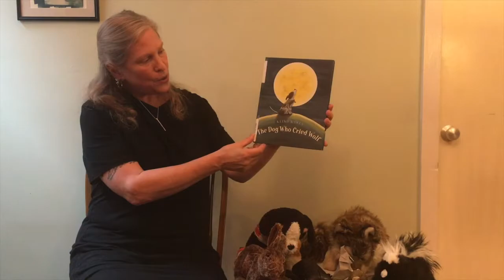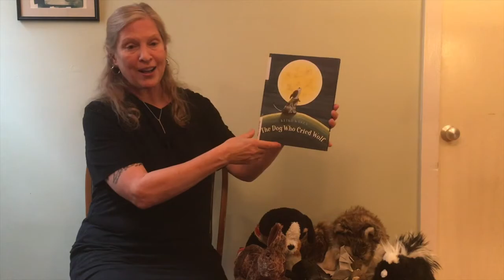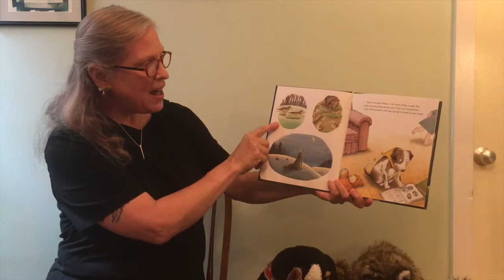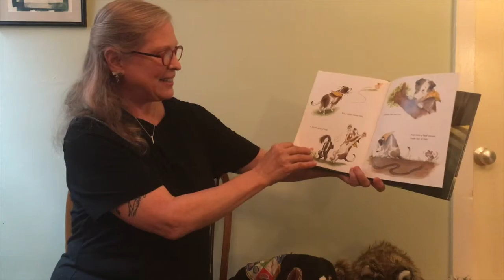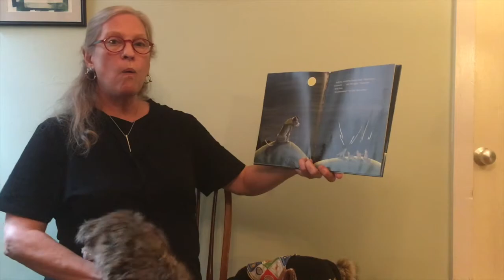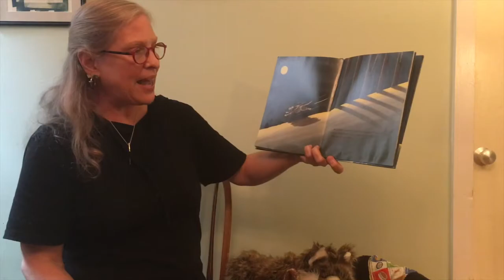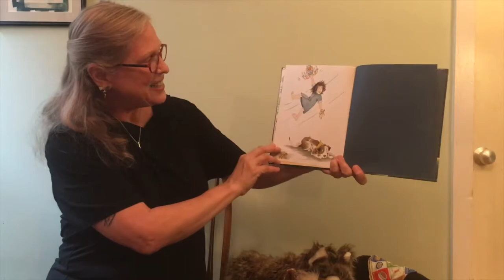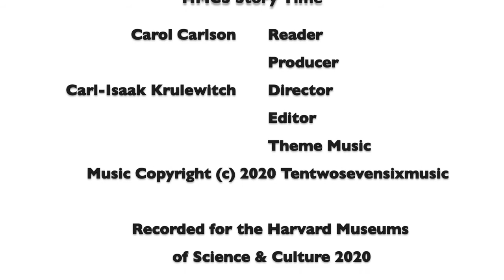Story Time-The Dog Who Cried Wolf